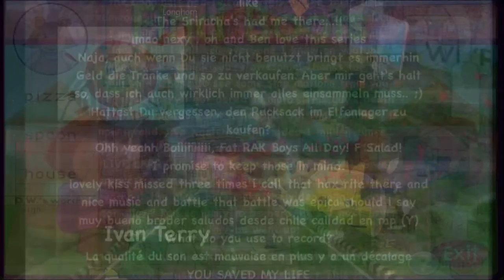Al Huuuuuuuuuuu Credits Mr Cool Ducks Grounds Cookie Monster And Gets Ungrounded